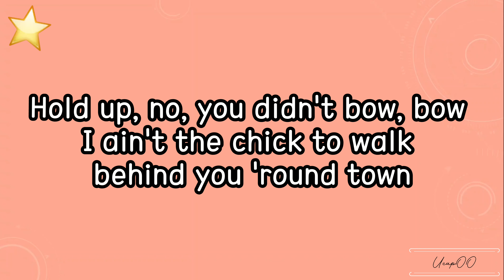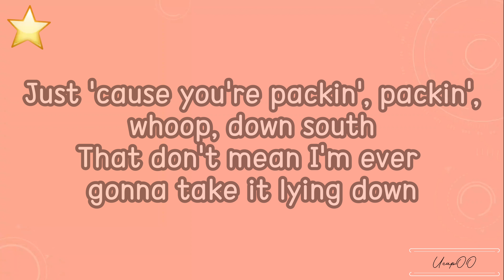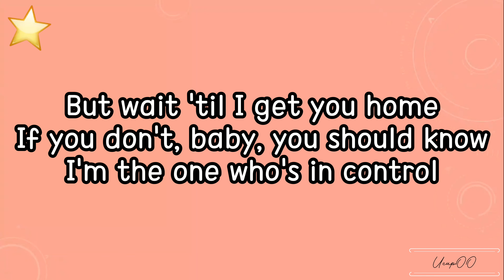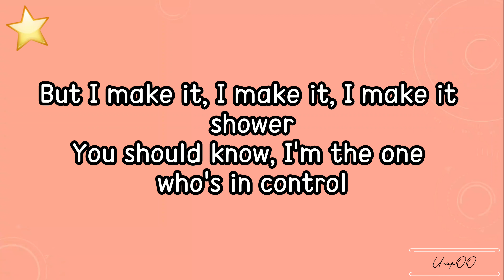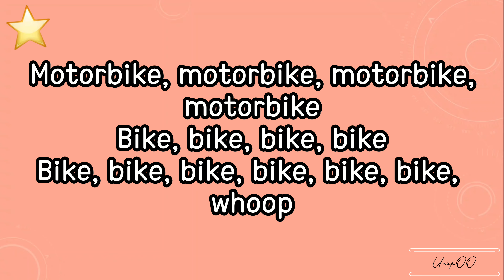Power - Little Mix (Lyrics)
🎵 Power - Little Mix

(Lyrics)

I ain't the chick to walk behind you 'round town
That don't mean I'm ever gonna take it lying down, baby
Oh, I'm a machine when I do it
I'll be catching fire, gasoline when I do it
That don't mean I'm ever gonna take it lying down
Baby, you're the man
You make rain
But I make it, I make it, I make it shower
I'll let you come take the wheel, long as you don't forget
Hold up!
(My turn)
I make this look easy, tick Tick, boom, like gasoline-y
Yeah, they call me Lamborghini, 'cause I know just what I'm worth
Z-z-z-zero to a hunnid, b-b-body make' em stutter
Start my engine, push the button, 'cause I'm gon' be coming first
Yeah, I'm a machine when I do it
You make rain
Get you thinking that I'm all innocent
But wait 'til I get you home
You're the man
You make rain
You're the man
But I got, I got, I got the power
You make rain
'Cause I got the, I got the, I got the power